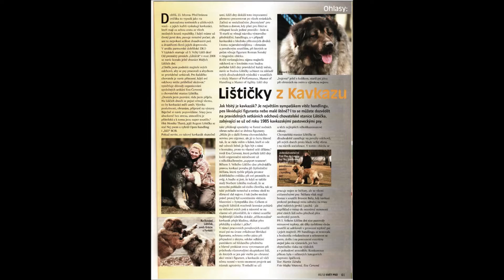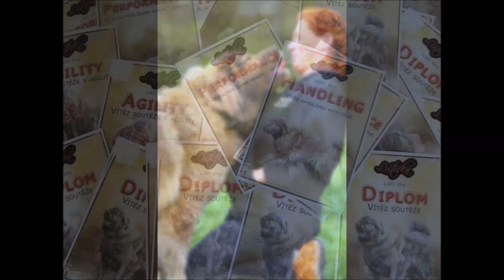Listicka Kennel - Video Monthly 4/ 2013, Caucasian Ovcharka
Lištička - Videoměsíčník 4/2013
Účinkují naši psi a potomci našich psů - pejskové z CHS: Lištička, Armaghedon, Nufira, Pes do kapsy, z Brosikova, z Azgiru, Sormovskaya Zarya + jejich lidé + figurant Tomáš

foto Majka Votavová a Lištička

Poděkování Support teamu!